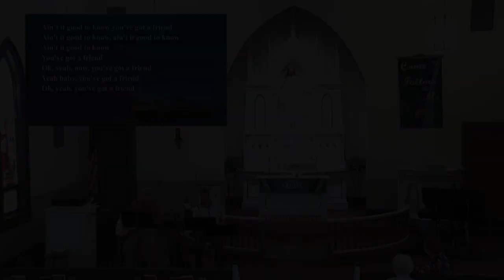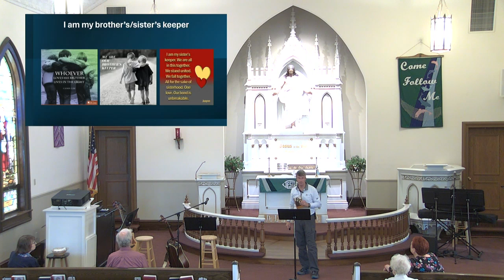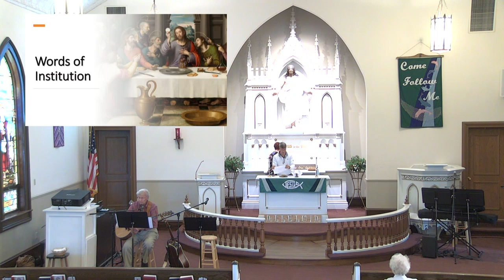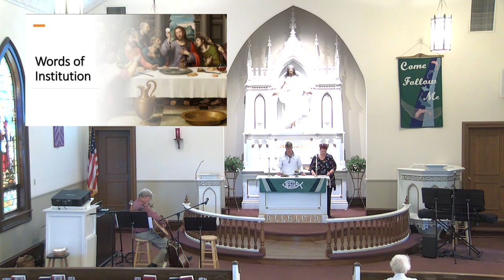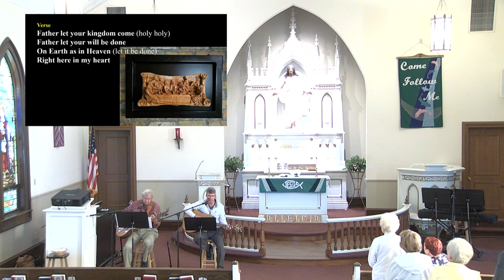St Olaf Worship Service for June 8th & 9th 2024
0:00 Prelude Song - When Pain of the World Surrounds Us ELW 704
3:38 Prelude Song - You've Got a Friend by James Taylor
7:38 Welcome / Sharing of the Peace
9:25 Celebration Song - What a Friend by Matt Maher
12:34 Healing Service
20:24 Scripture Song - Lord, Let My Heart Be Good Soil ELW 512
21:30 Message - Friends - Pr. Tom Pietz
42:32 Message Song - I Want Jesus to Walk With Me ELW 325
44:48 Offering
45:38 Offering Prayer
46:03 The Nicene Creed
47:50 Prayers of the People
51:30 Words of Institution & Lord's Prayer
56:28 Post Communion Blessing
56:42 Ministry Moments
59:29 Sending Song - The Lord’s Prayer by Matt Maher